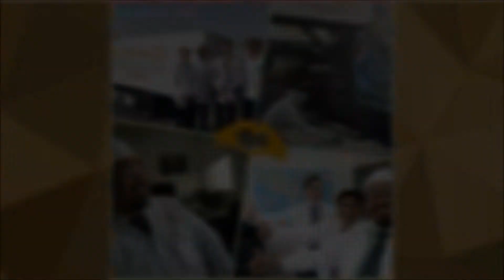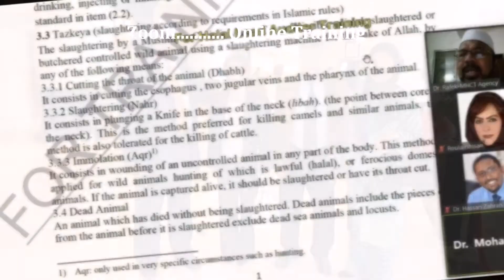My Movie UAE 10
My Halal Journey UAE Part-2/2